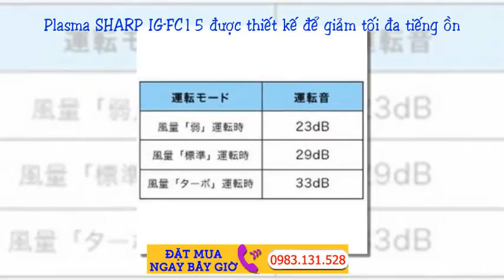Máy Khử Mùi Ô Tô Phát ION Lọc Không Khí Plasma SHARP IG-FC15 Hàng Nhật Nội Địa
Máy khử mùi ô tô Plasma SHARP IG-FC15 hàng Nhật nội địa có chức năng lọc không khí, tạo ion và khử khuẩn bằng Plasma chống ẩm mốc giúp không khí trong ô tô của bạn luôn thoáng mát sạch sẽ đem lại cảm giác dễ chịu khi đi xe.

Máy khử mùi ô tô Plasma SHARP IG-FC15 được trang bị Plasma với mật độ cao 2500/cm³ + bộ phát ion sẽ phân hủy và loại bỏ mùi mốc khó chịu trên xe, mang lại cảm giác dễ chịu khi lái xe, giảm cảm giác khó chịu và căng thẳng khi lái xe nhiều.

2. Chat facebook với Shop theo link sau
3. Đặt Hàng online tại